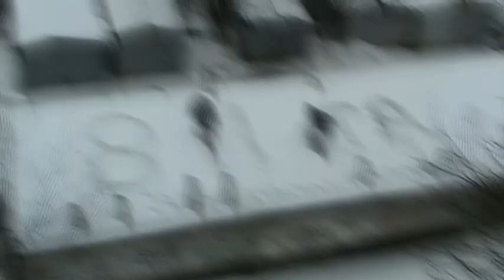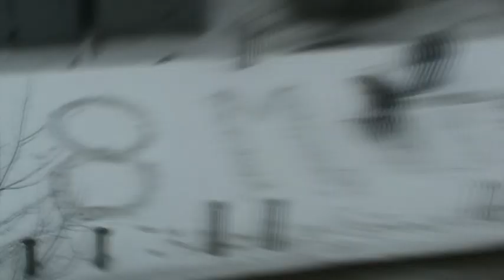8 марта 2012 Белтелеком 123.VOB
Поздравление с 8 марта 2012 службы 123 Белтелеком